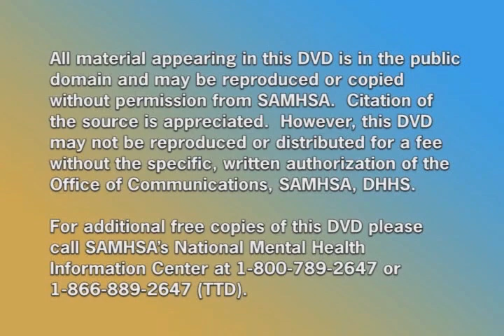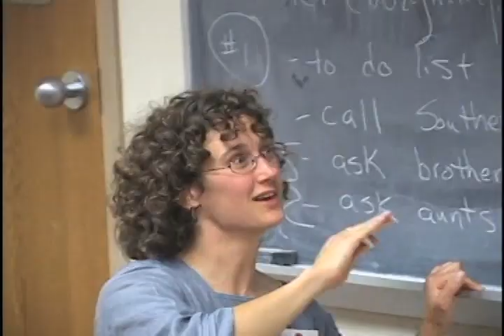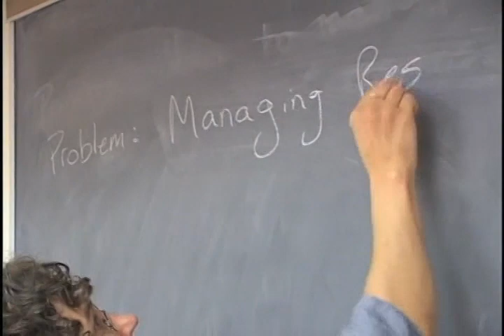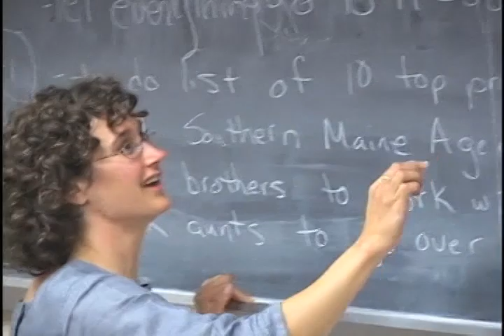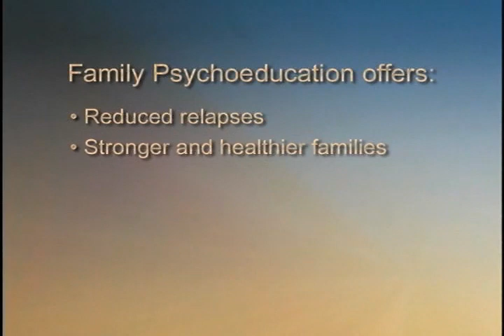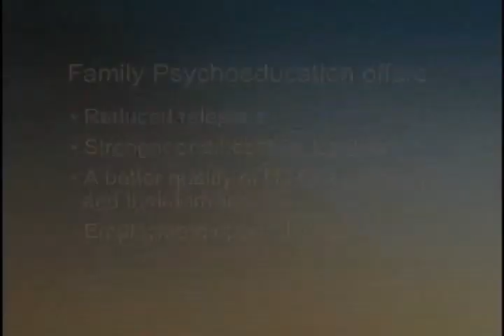Family Psychoeducation -- Introductory Video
Family Psychoeducation (FPE), an evidence-based practice, gives consumers and families information about mental illnesses, helps them build social supports, and enhances problem-solving, communication, and coping skills.
This film gives viewers basic information about the Family Psychoeducation (FPE) program, including the following:
* Practice principles;
* Practice philosophy and values;
* Basic rationale for services; and
* How the evidence-based practice has helped consumers and families.
English and Spanish versions of the Introductory Video are on the DVD in the KIT.
EBP KIT series
The Evidence Based Practices KIT series guides service providers, administrators, consumers and families towards a culturally-competent inclusive approach to behavioral health.

Target audience:
* Mental health policymakers
* Administrators
* Funders

The entire Family Psychoeducation Evidence-Based Practices (EBP) KIT can be downloaded